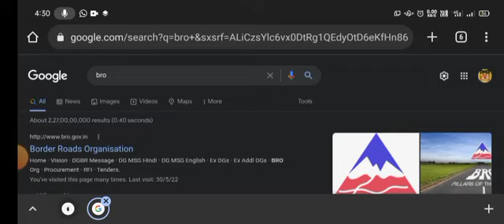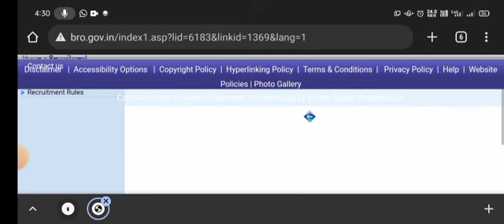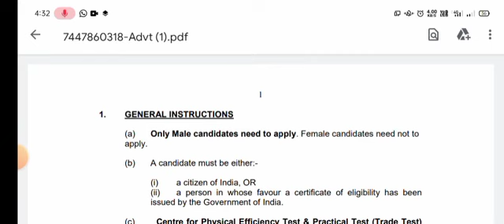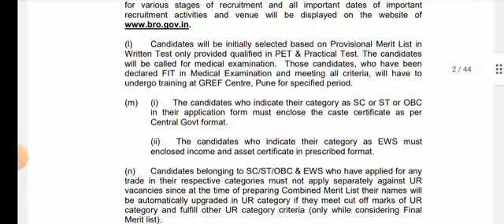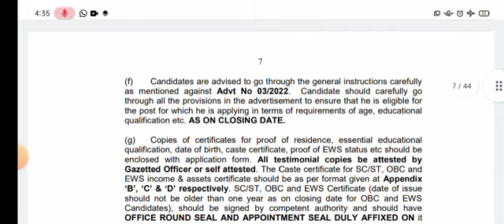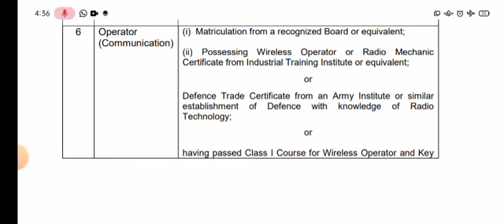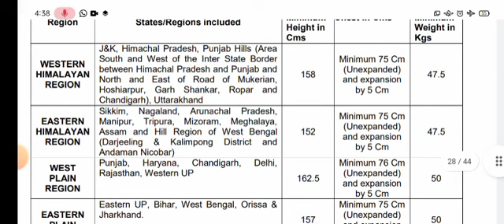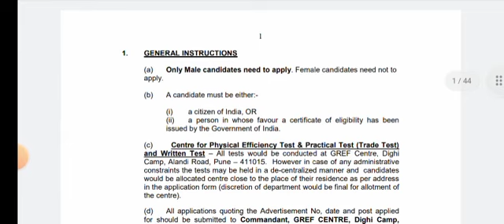BRO New Vacancy 2022 |BRO Cook Supervisor Welder New Vacancy 2022 /bro New bharhi 2022/broFormApply